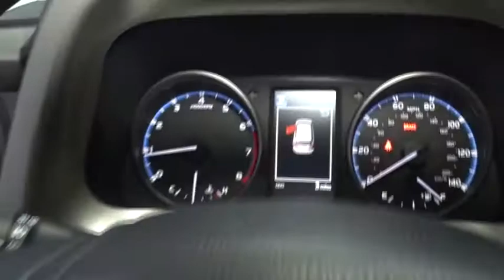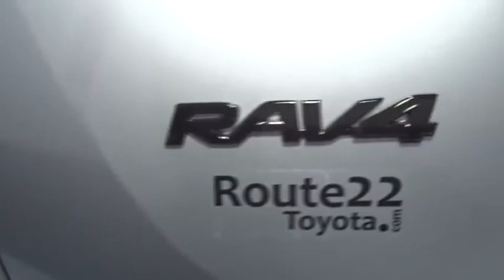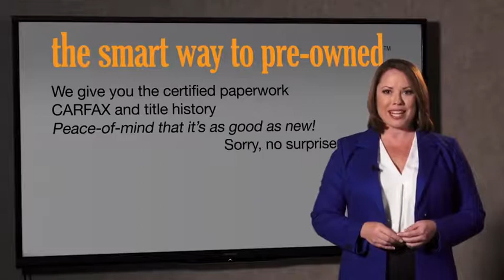2018 Toyota RAV4 Hillside, Newark, Union, Elizabeth, Springfield, NJ 180706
2 LCD Monitors In The Front,Radio: Entune Premium Audio with Navigation -inc: AM/FM/MP3/WMA Playback, Entune App Suite, 6 speakers, HD Radio w/iTunes tagging, HD Traffic and Weather, SiriusXM Radio w/90-day trial, 7 touch-screen w/integrated back-up camera display, auxiliary audio jack, USB port w/iPod connectivity and control, vehicle information w/customizable settings, hands-free phone capability, phone book access and music streaming via Bluetooth wireless technology,Integrated Roof Antenna,Radio w/Seek-Scan, In-Dash Mounted Single CD, Clock, Speed Compensated Volume Control, Steering Wheel Controls, Voice Activation and Radio Data System,Express Open/Close Sliding And Tilting Glass 1st Row Sunroof w/Sunshade,Tires: P235/55R18H AS,Chrome Side Windows Trim and Black Front Windshield Trim,Black Grille,Fully Automatic Projector Beam Halogen Daytime Running Auto High-Beam Headlamps,Steel Spare Wheel,Fully Galvanized Steel Panels,Tailgate/Rear Door Lock Included w/Power Door Locks,Deep Tinted Glass,Front Fog Lamps,Body-Colored Rear Bumper w/Black Rub Strip/Fascia Accent and Metal-Look Bumper Insert,Body-Colored Front Bumper w/Black Rub Strip/Fascia Accent and Metal-Look Bumper Insert,Metal-Look Bodyside Insert, Black Bodyside Cladding and Black Fender Flares,Fixed Rear Window w/Fixed Interval Wiper and Defroster,Wheels: 18 Black Painted Aluminum -inc: caps,Body-Colored Door Handles,Compact Spare Tire Mounted Inside Under Cargo,Clearcoat Paint,Variable Intermittent Wipers,Black Power Heated Side Mirrors w/Convex Spotter, Manual Folding and Turn Signal Indicator,Laminated Glass,Liftgate Rear Cargo Access,Roof Rack,Lip Spoiler,3 12V DC Power Outlets,Fabric Seat Trim,Fade-To-Off Interior Lighting,Interior Trim -inc: Metal-Look Instrument Panel Insert, Simulated Carbon Fiber Door Panel Insert, Metal-Look Interior Accents and Leatherette Upholstered Dashboard,Front Sport Seats -inc: 6-way adjustable driver and 4-way adjustable passenger seats, 60/40 split, reclining, fold-flat second-row seats w/height-adjustable headrests and center armrest,Instrument Panel Bin, Driver And Passenger Door Bins,Manual Adjustable Front Head Restraints,3 12V DC Power Outlets and 2 AC Power Outlets,Driver Foot Rest,Dual Zone Front Automatic Air Conditioning,Power 1st Row Windows w/Driver 1-Touch Up/Down,Distance Pacing,Manual Tilt/Telescoping Steering Column,Full Floor Console w/Covered Storage, Mini Overhead Console w/Storage, 3 12V DC Power Outlets and 2 AC Power Outlets,Gauges -inc: Speedometer, Odometer, Engine Coolant Temp, Tachometer, Inclinometer, Trip Odometer and Trip Computer,Engine Immobilizer,Leather/Metal-Look Gear Shift Knob,2 Seatback Storage Pockets,Front Map Lights,Delayed Accessory Power,Leather Steering Wheel,Split-Bench Front Facing Rear Seat,Outside Temp Gauge,Seats w/Cloth Back Material,Trip Computer,Systems Monitor,Front Cupholder,Air Filtration,Driver And Passenger Visor Vanity Mirrors w/Driver And Passenger Auxiliary Mirror,Glove Box,Analog Display,Full Cloth Headliner,Full Carpet Floor Covering -inc: Vinyl/Rubber Front And Rear Floor Mats,Cloth Door Trim Insert,Cargo Area Concealed Storage,Power Door Locks w/Autolock Feature,Cargo Space Lights,Power Rear Windows and Fixed 3rd Row Windows,Remote Releases -Inc: Power Cargo Access and Mechanical Fuel,Rear Cupholder,Remote Keyless Entry w/Integrated Key Transmitter, Illuminated Entry, Illuminated Ignition Switch and Panic Button,Front Center Armrest,Day-Night Rearview Mirror,Carpet Floor Trim and Vinyl/Rubber Mat,FOB Controls -inc: Trunk/Hatch/Tailgate,HVAC -inc: Underseat Ducts,Cruise Control w/Steering Wheel Controls,Transmission: 6-Speed Automatic,Automatic Full-Time All-Wheel Drive,Electric Power-Assist Speed-Sensing Steering,Gas-Pressurized Shock Absorbers,Electronic Transfer Case,15.9 Gal. Fuel Tank,Towing w/Trailer Sway Control,Double Wishbone Rear Suspension w/Coil Springs,4-Wheel Disc Brakes w/4-Wheel ABS, Front Vented Discs, Brake Assist and Hill Hold Control,Single Stainless Steel Exhaust,Engine: 2.5L DOHC 4-Cylinder w/Dual VVT-i,Engine Oil Cooler,Permanent Locking Hubs,550CCA Maintenance-Free Battery w/Run Down Protection,Transmission w/Driver Selectable Mode, Sequential Shift Control and HD Oil Cooler,GVWR: 4,640 lbs,4.071 Axle Ratio,Strut Front Suspension w/Coil Springs,900# Maximum Payload,Front And Rear Anti-Roll Bars,Curtain 1st And 2nd Row Airbags,Back-Up Camera,Outboard Front Lap And Shoulder Safety Belts -inc: Rear Center 3 Point, Height Adj